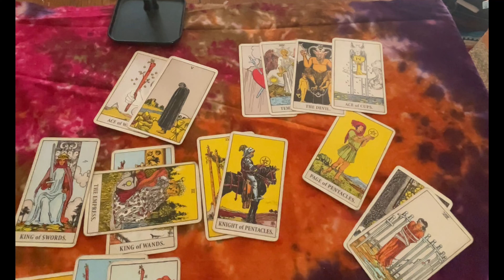Aries: What You Need to Know for June 2024:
Please visit here to book a reading, take a class or view my other services;

Need a question answered quickly? Are you interested in a mentor?